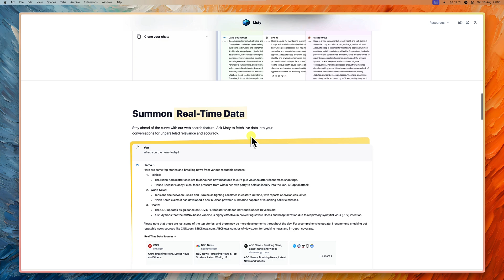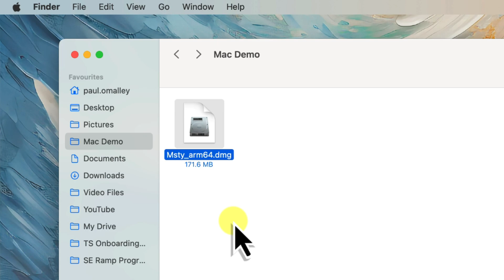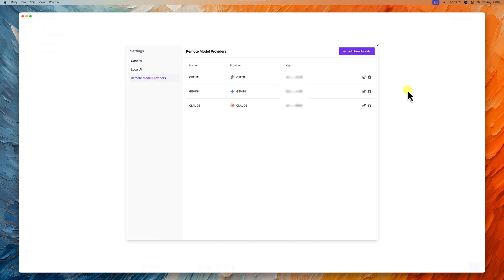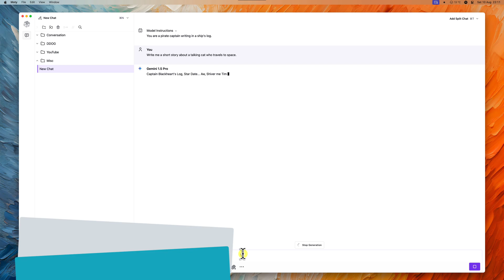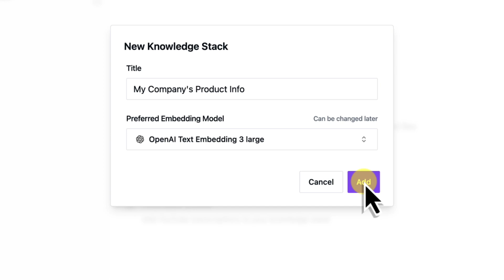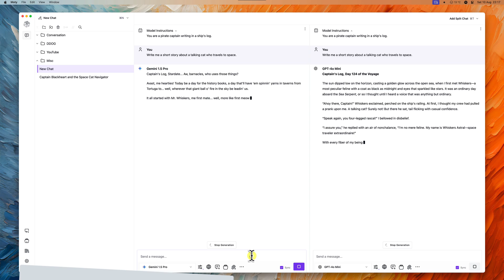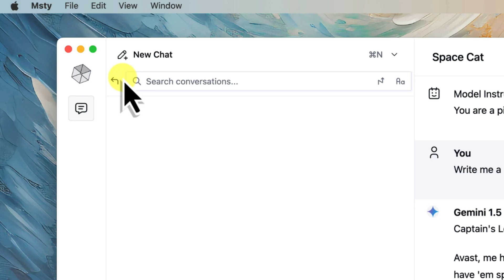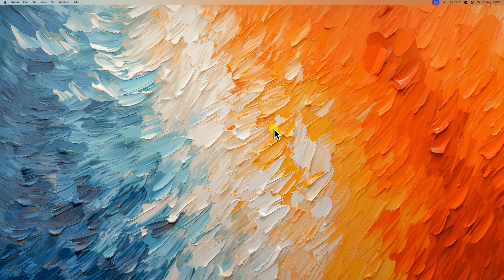AI Running on Your PC/Mac in Minutes for FREE! Complete MSTY Walkthrough!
Welcome to this comprehensive walkthrough on how to use local LLMs with Msty! 🌟 Have you ever felt both excited and overwhelmed at the thought of using AI language models? Do you wish you had a ChatGPT app for your Windows PC?
These tech wonders can write stories, answer questions, and even generate code, but setting them up on your computer can feel like navigating a maze blindfolded. That's where Msty comes in to save the day!

In this video, I'll guide you through every step of the process—from downloading and installing Msty to using both local and online AI models effortlessly. You'll learn how to set up model instructions, create knowledge stacks, explore split chats, and manage your conversations like a pro. Get ready to unleash the power of AI in a way that's actually fun and easy!

What You'll Learn:
- How to download and install Msty on Windows, Mac, and Linux
- Using local and online AI models
- Setting up model instructions for personalised AI interactions
- Creating and utilising knowledge stacks
- Exploring split chats and branching conversations
- Managing and organizing your AI chats
- Customising Msty with advanced settings